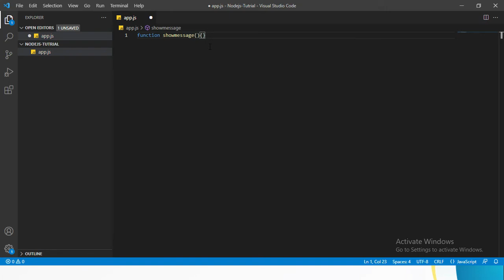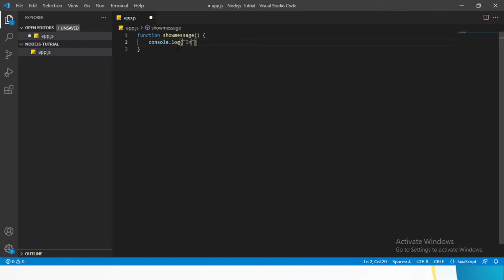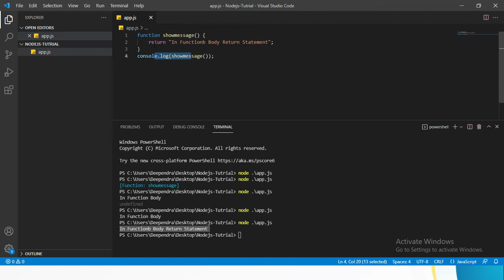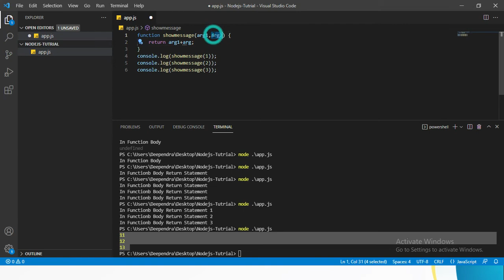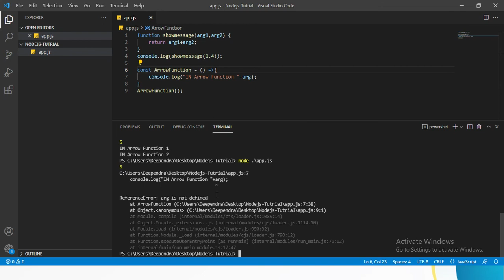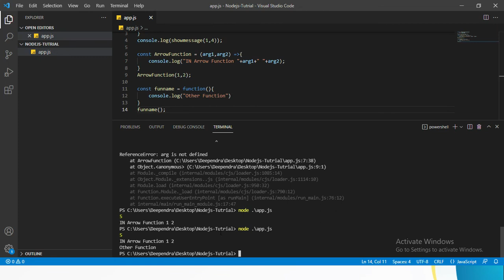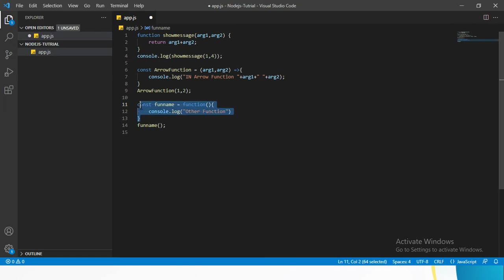node js tutorial for beginners in hindi | express js tutorial in hindi |Javascript Refresher|Part 4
node js tutorial for beginners in hindi
express js tutorial for beginners in hindi
complete node js developer course
advanced node js
node js project in hindi
node js project from scratch
node js project with source code
node js project deployment